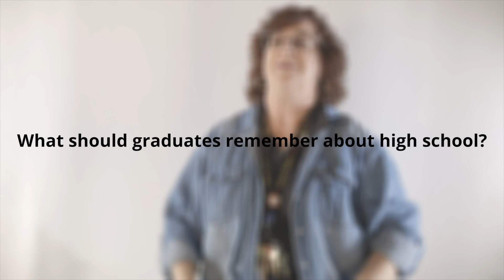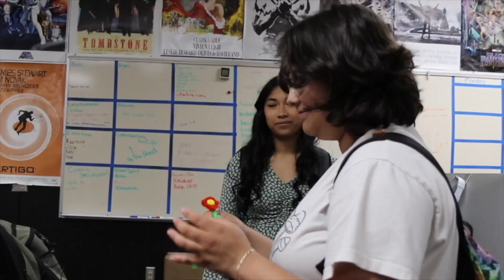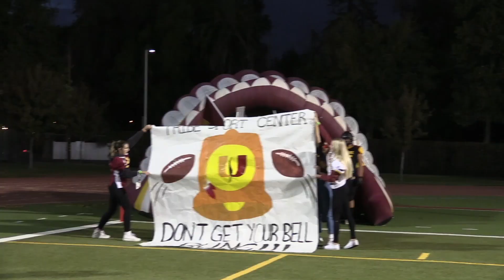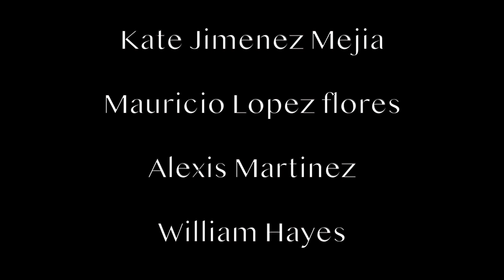Tribe Vibe Season 2 Episode 7 Senior Show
This production is a product of the Tulare Union Advanced Broadcast class and the Tribe Vibe TV Production Studio.  This show and all work posted in this YouTube Channel is 100% student produced.